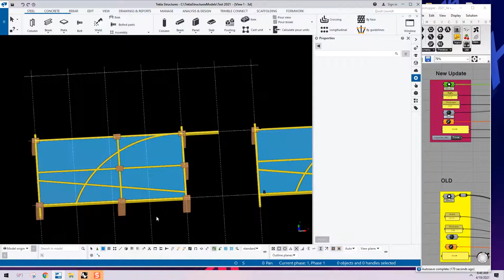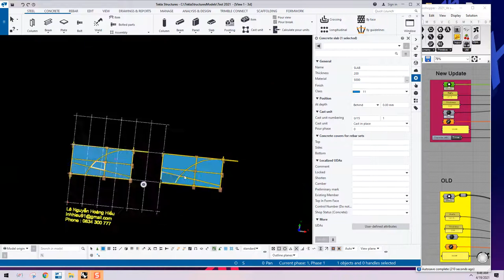Tekla Strucutres || Grasshopper : Create Slab with auto chamrfer arc